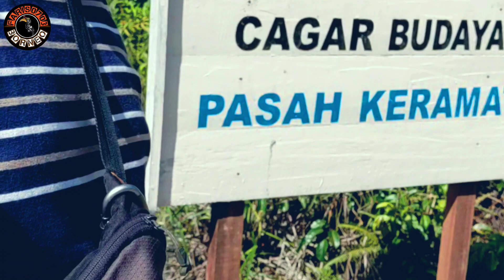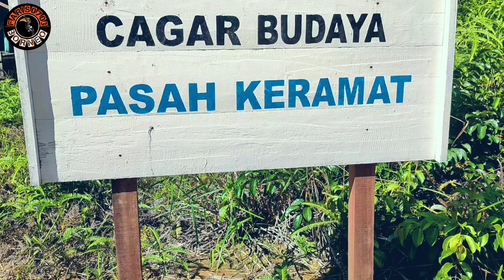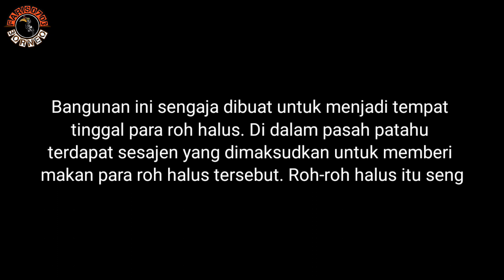solo adventure borneo :ADA CAGAR BUDAYA DI TENGAH HUTAN KALIMANTAN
suasana di pedalaman hutan kalimantan dan saya menemukan cagar budaya pasah keramat.
lokasi kalimantan tengah kab.gunung mas.

mohon kritik dan saran dari kawan-kawan semua agar  membantu saya dalam membuat konten selanjutnya.

yang sudah subs,like,komen dan bagikan video ini semoga banyak rezekinya🙏